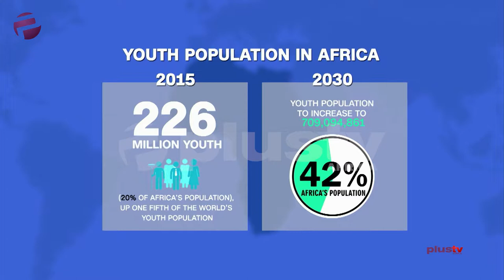Mandela Washington Fellowship Honours 2019 Alumni/Fellows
The Mandela Washington Fellowship, a flagship program of the Young African Leaders Initiative (YALI), founded By Former United States President, Barack Obama, has trained almost 4000 young Africans since 2014 in academic coursework and leadership skills. The Fellowship held an event in honor of the alumni of the 2019 edition.